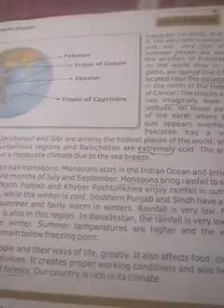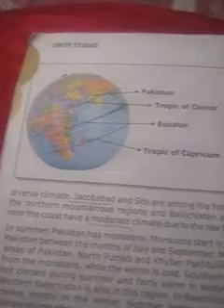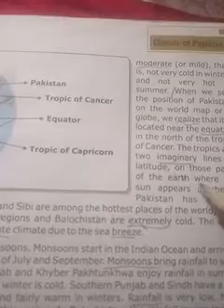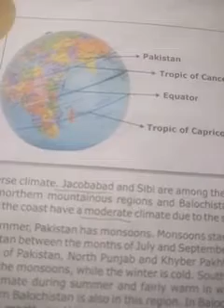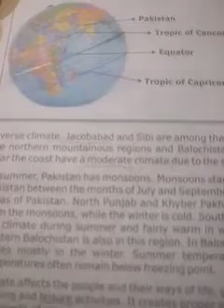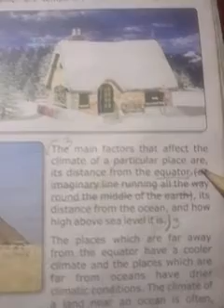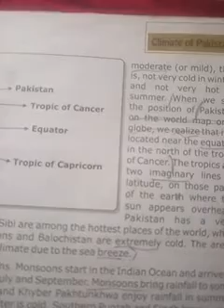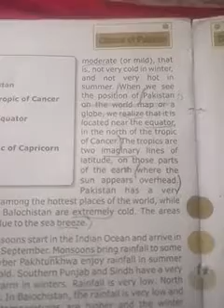Grade 5(S.st),Miss Sobia Waseem,lesson8